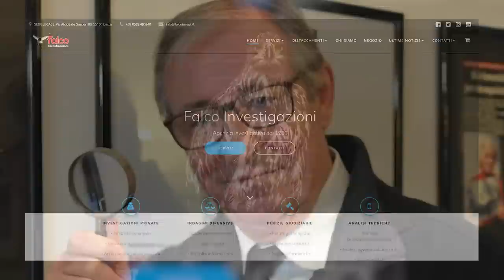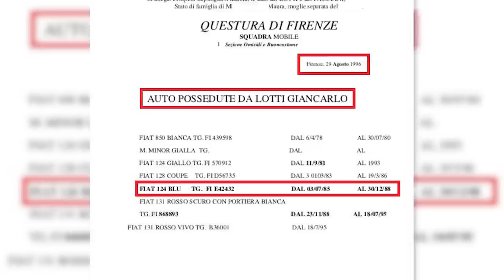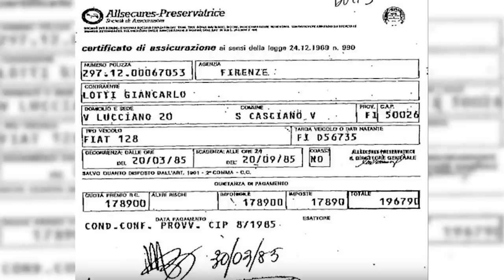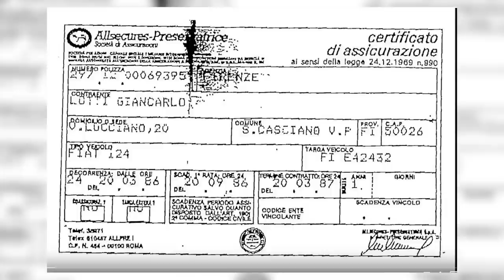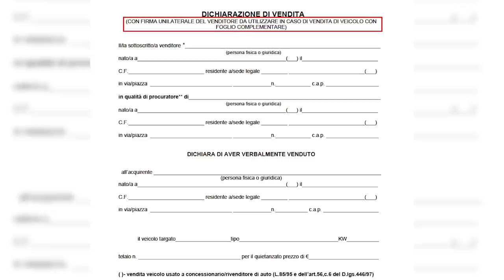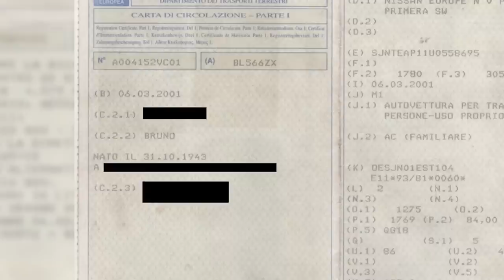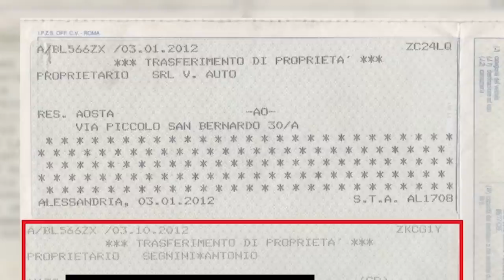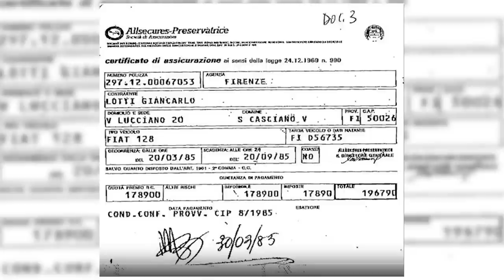Mostro di Firenze - La macchina rossa - Parte 2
In fondo al processo ai compagni di merende la difesa di Mario Vanni mise sul piatto un documento clamoroso: due mesi prima del delitto degli Scopeti Giancarlo Lotti aveva acquistato una Fiat 124 blu!

0:00:00 Il clamoroso annuncio di Filastò in aula
0:06:18 I certificati di assicurazione
0:10:00 Le dichiarazioni di Lotti
0:15:58 L'atto di vendita
0:19:20 Esempio di vendita
0:22:13 La consegna del 124
0:24:12 Il titolare dell'officina
0:25:19 Il proprietario della 124
0:30:39 Il meccanico
0:33:01 Roberto e Luigi Scherma
0:42:15 La leggenda dell'auto senza ruote
0:45:18 Il video di Davide Cannella
0:49:08 L'assegno
0:52:38 La sentenza